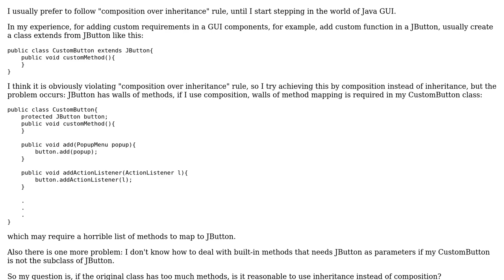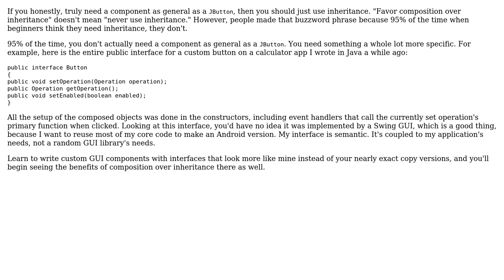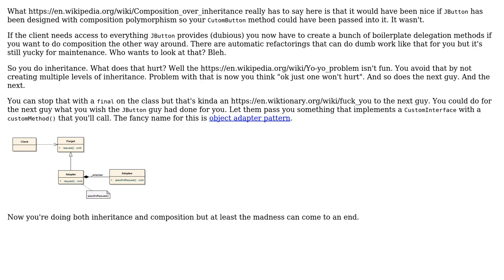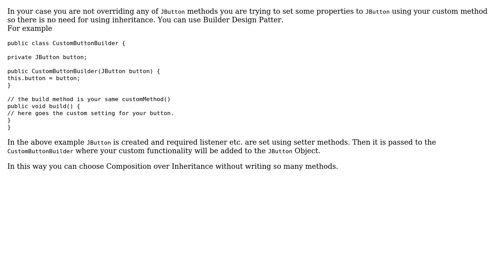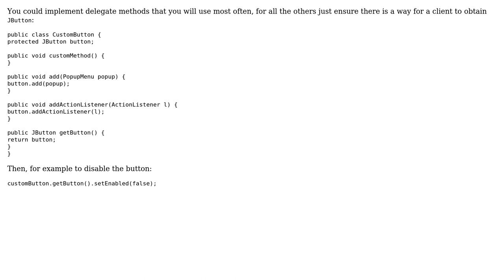Is "too much methods" a valid reason to break the "composition over inheritance" rule?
Software Engineering: Is "too much methods" a valid reason to break the "composition over inheritance" rule?

With thanks & praise to God, and with thanks to the many people who have made this project possible! | Content (except music & images) licensed under CC BY-SA | Music | Images & others | With thanks to user Sudheer user sakisk user null user Karl Bielefeldt user ggrr user Dragan Bozanovic user Deduplicator user candied_orange and the Stack Exchange Network Trademarks are property of their respective owners. You are responsible for your own actions.